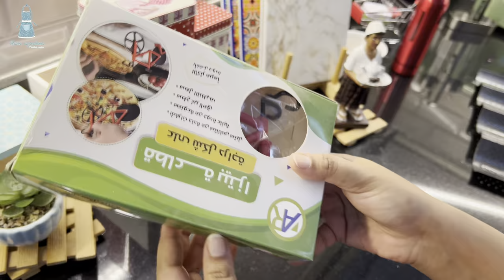بيتزا الامهات الحنونه عجينة سهلة وصلصة لذيذة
عجينة البيتزا
صلصة البيتزا
بيتزا البيت
بيتزا الامهات
مكونات البيتزا
مكونات العجينة
3 اكواب دقيق
3 ملاعق كبيرة كريم شانتية او 2 ملاعق كبيرة سكر
نص ملعقة صغيرة بكنج باودر
ربع كوب حليب + ملعقة صغيرة خل
كوب وربع ماء دافئ اكثر او اقل
3 ملاعق كبيرة زيت
مكونات صلصة البيتزا
بصلة مفرومة
3 ملاعق كبيرة زيت
2 ملاعق صغيرة صلصة طماطم
3 فص ثوم
ربع ملعقة كل من
بودرة الثوم
بودرة البصل
ملح
فلفل حار اختياري
ملعقة صغيرة سكر
3 حبات طماطم مقشورة
القليل من الفلفل الرومي المفروم
ملعقة صغيرة من الجبن
اضافات
زيتون
بصل
فلفل رومي
مشروم فطر
جبن مورزريلا